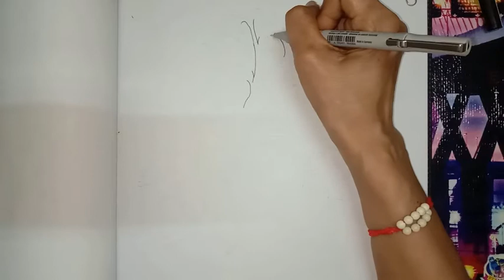เทคนิควาดนกฮัมมิ่งเบิร์ดเหมือนจริง แบบง่ายๆ : Drawing Hummingbird step by step l ART's STATION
Animal Style !!
Practice draw with us and a hammingbird step by step. These drawing videos are great for beginners who want to learn more about drawing.